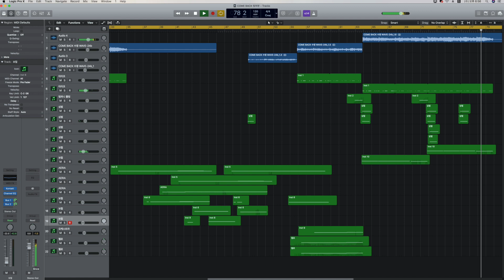He Commands the World (Remastered Ver.) | Lee Jwan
작곡: 리좐 - LEE JWAN
Composed by Lee Jwan

리마스터 버젼입니다